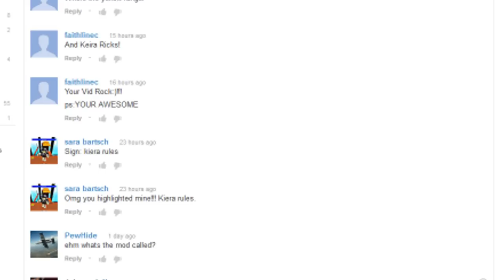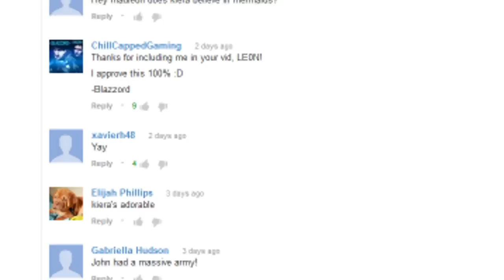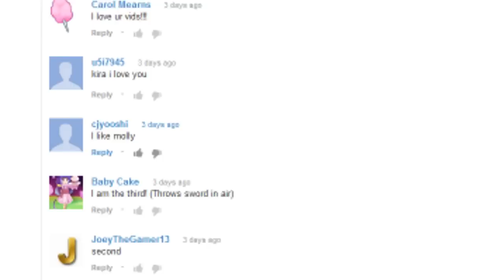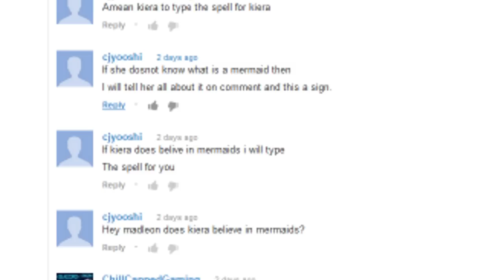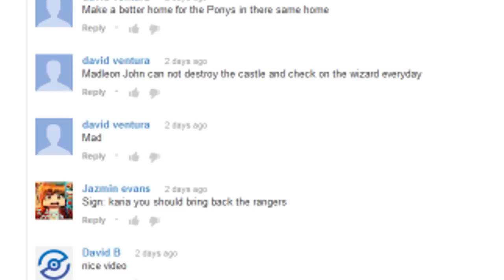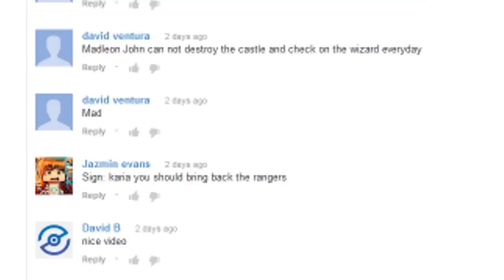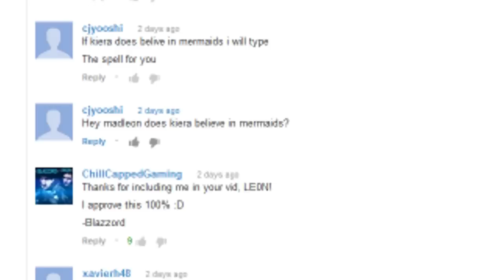MADLE0N Minecraft: LITTLE TOM #26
Loads of things happen in this episode of MADLE0N Minecraft. We speak to Rodger the priest and adopt Tom, a new little baby whom we give to Robin (my minecraft wife) to look after. We visit Almas home (ex minecraft girlfriend) to find out no one is there so then we visit the Wizard who has built him self a supper cool Castle, but hes not living alone as Barney soon points out to us. We search around looking for clues to what the Joker has done to Alma. We also build a house for minecraft son Tim then Tim has a minecraft baby with his new minecraft girlfriend... We read the comments from the last video  Keira answers some questions, we then add the new sign Keira picked to the wall of comments. plus loads more stuff happens!!